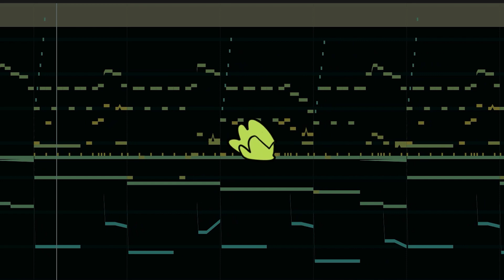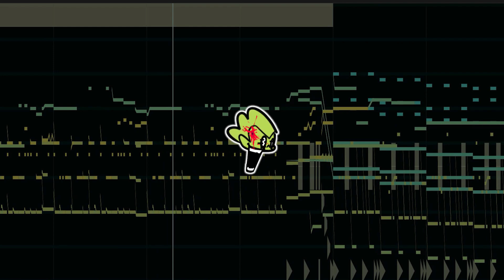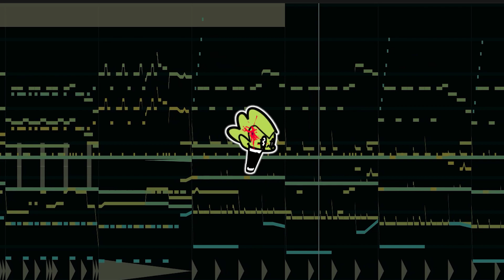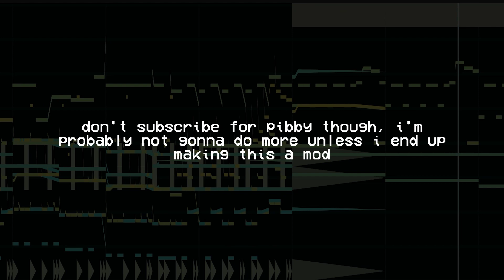HEADACHE - A Pibby x Friday Night Funkin' Song